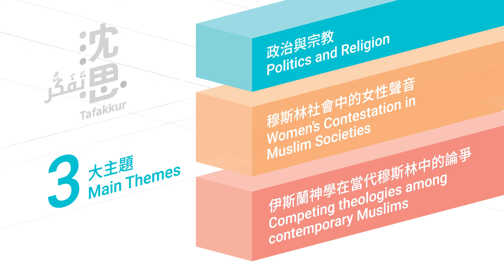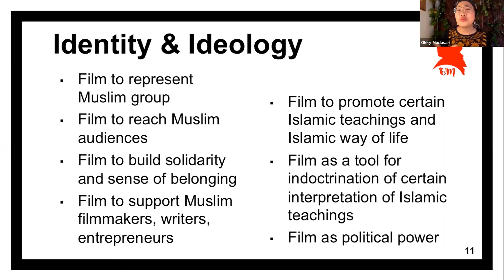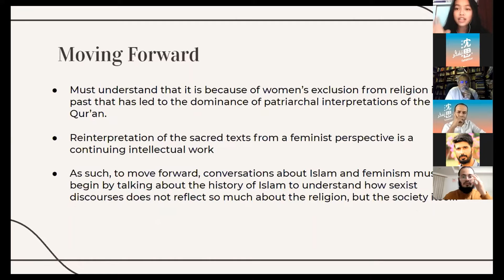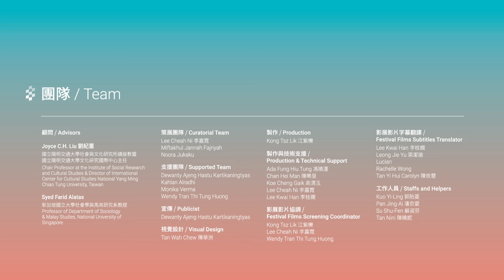2021 MFF 穆斯林影展－Tafakkur 沈思｜回顧 Highlight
✦ 沈思：對於當前穆斯林社會衝突與改變的反思 ✦
✧ Tafakkur: A Reflection on Conflicts and Changes in Contemporary Muslim Societies ✧
⥀ ICCS-NYCU Muslim Film Festival 2021

在政治與主流媒體的語境中，穆斯林社群常被按上各式各樣的污名，比如 “恐怖份子”、壓迫女性或是宗教保守主義等，而這些圍繞著穆斯林的偏見與刻板印象使得外界總是以有色的眼光看待穆斯林群體，或對穆斯林世界充滿疑問。
Tafakkur 穆斯林影展將透過播映相關課題的電影及紀錄片，深入觀察及探討穆斯林世界存在的衝突與不公。影展中也希望邀請各地導演與學者，針對各種不同社群所反映出當代穆斯林在所處的社會、文化及政治環境下所面對的問題，進行深入的探討，俾能促成社會大眾對於穆斯林社群更為寬廣的理解。

The Tafakkur ICCS-NYCU Muslim Film Festival will screen films and documentaries that pose penetrating observations and critiques of the different forms of conflicts and inequity in Muslim societies. This Film Festival aims to discuss diverse communities and cultures that reflect Muslim societies' questions in socio-cultural-political contexts to achieve a deeper understanding across different countries.

主題 / Themes：
I. 政治與宗教 / Politics and Religion
II. 穆斯林社會中的女性聲音 / Women's Contestation in Muslim Societies
III. 伊斯蘭神學在當代穆斯林中的論爭 / Competing theologies among contemporary Muslims